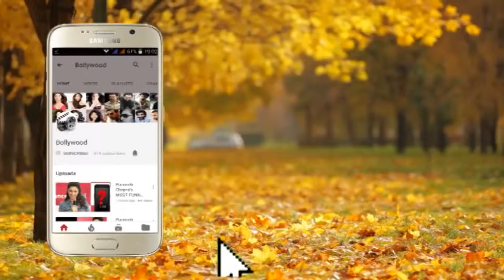Actor Anchor Manish Paul At Special Screening Of Film Free Solo